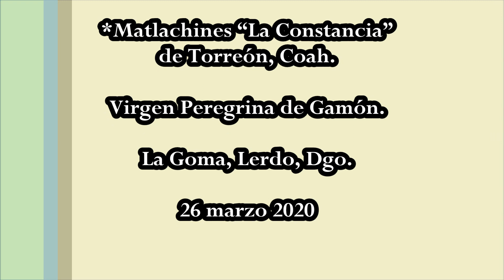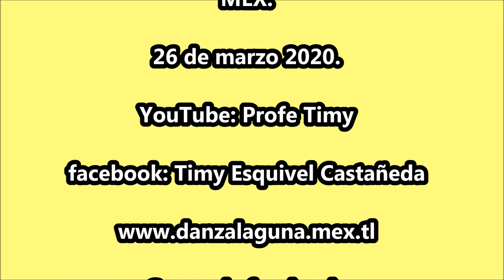Danza "La Constancia" con La Virgen de La Sierrita de Gamón.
Matlachines “La Constancia” de Torreón, Coah. con La Virgen Peregrina de Gamón en La Goma, Lerdo, Dgo. 26 de marzo 2020.